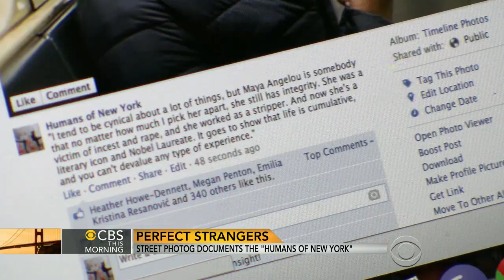Street photographer documents the "Humans of New York"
Brandon Stanton takes photos of the people he meets on the streets of New York City, and then posts them to his blog, "Humans of New York." Stanton sat down with CBS News correspondent Jim Axelrod to discuss his blog and bestselling book.